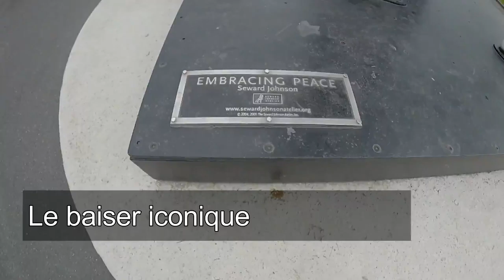Mémorial du Mardasson (Français)